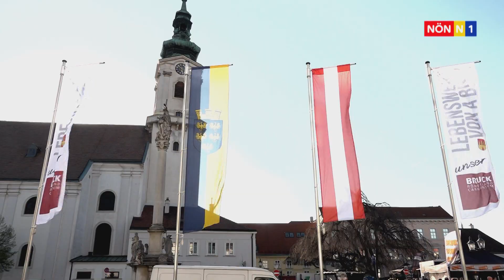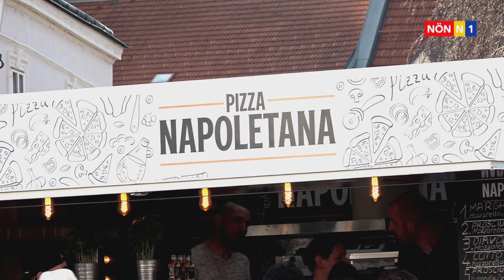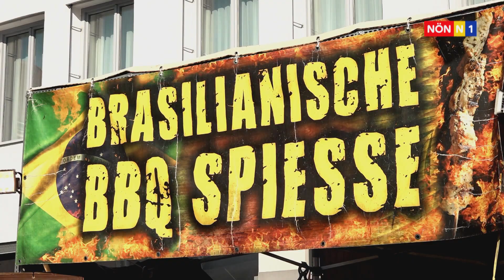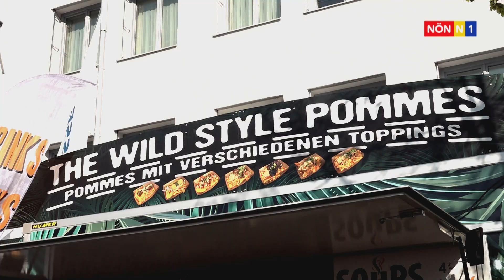Street Food Festival in Bruck an der Leitha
In Bruck an der Leitha verwandelte sich der Hauptplatz in ein großes Street Food Festival, bei dem es Köstlichkeiten aus aller Welt zu probieren gab. Und der Besucheranzahl nach zu urteilen, kam dieses Konzept ganz hervorragend an.